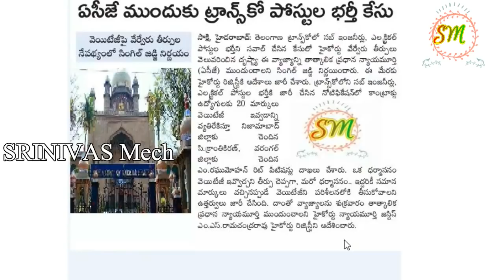High Court taken TSTRANSCO Recruitment CASE must Watch now by SRINIVAS Mech